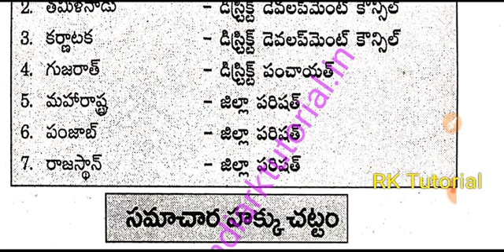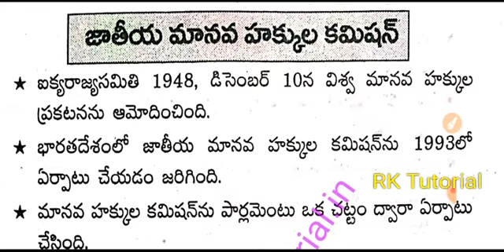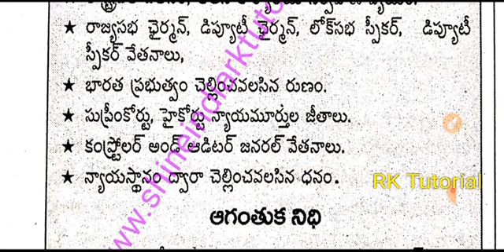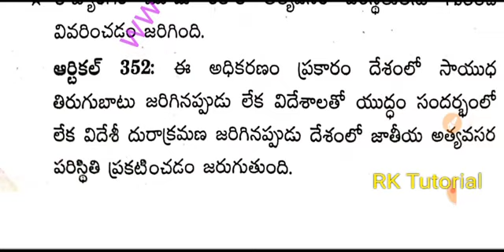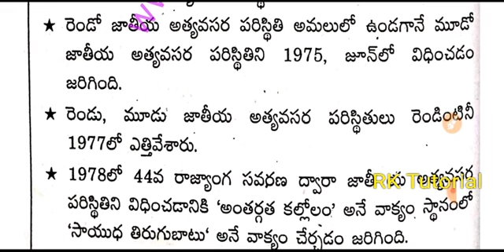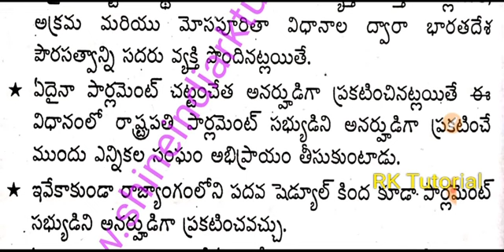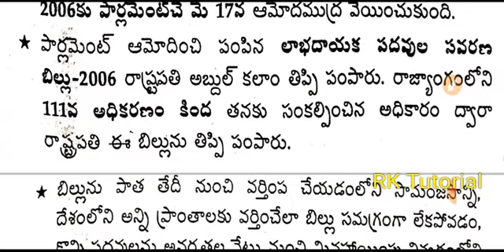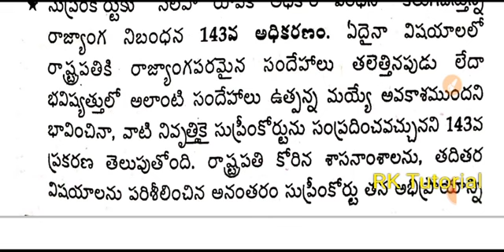ఎస్సై - కానిస్టేబుల్ ఉద్యోగాల ప్రిపరేషన్ క్లాసెస్ || ఇండియన్ పాలిటీ- 9 || Detailed class